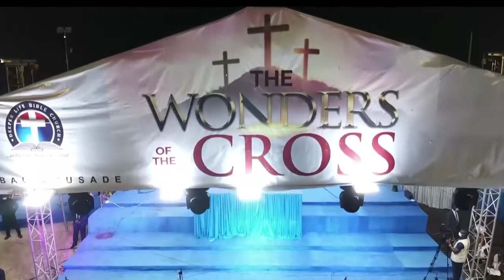GCK Daily series 56 || His Kindness Leads || Pastor W F Kumuyi